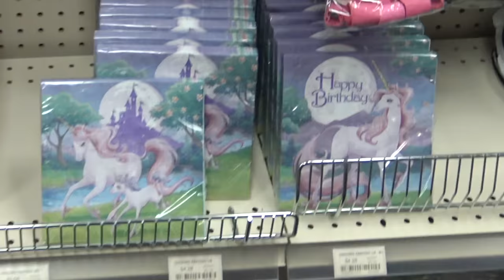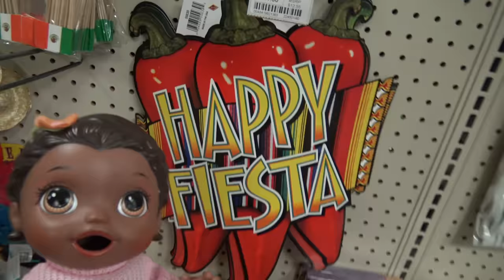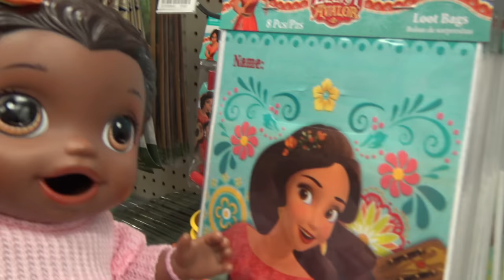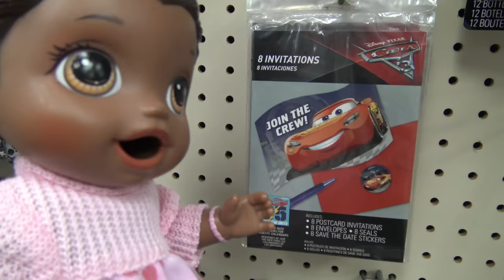BABY ALIVE SHOPS for her BIRTHDAY DECORATIONS! The Lilly and Mommy Show. The TOYTASTIC Sisters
Hello TOYTASTIC Friends.

Lilly's BIRTHDAY PARTY is almost here! Come with Lilly and Mommy while they pick out birthday supplies and explore the PARTY STORE!

The_Toytastic_Sisters